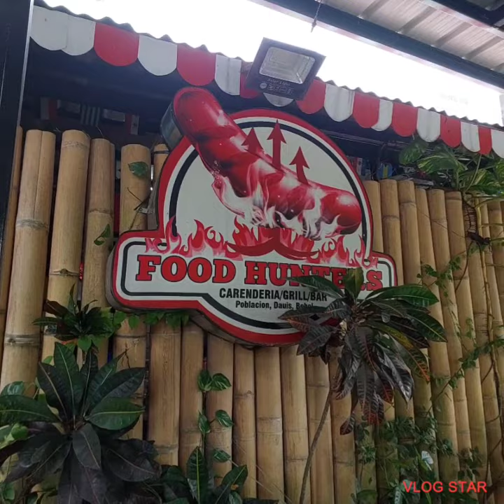Kay nice ang grades sa school so gi libre mi ni Papa nila.happy kiddos sa yummy lunch.